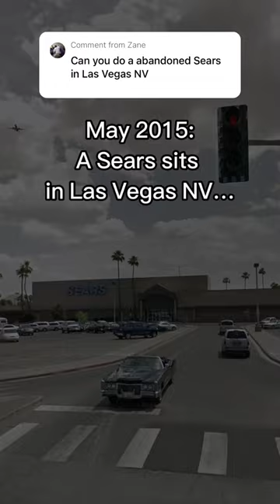A Sears closes down in Las Vegas NV…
Inspired by jakexploring

Song - Fire Flies